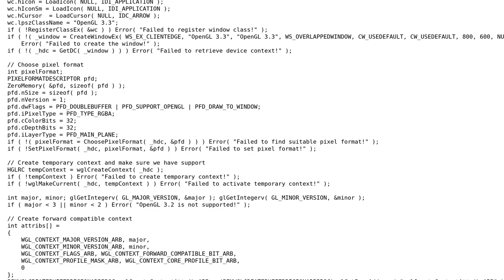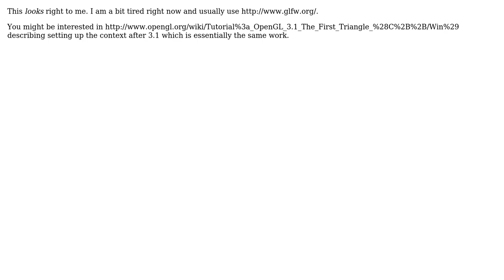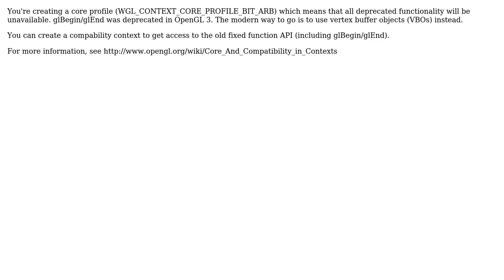Code Review: OpenGL forward-compatible context creation on Windows (2 Solutions!!)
Code Review: OpenGL forward-compatible context creation on Windows

With thanks & praise to God, and with thanks to the many people who have made this project possible! | Content (except music & images) licensed under CC BY-SA | Music | Images & others | With thanks to user Overv user micwi user Garet Claborn and the Stack Exchange Network Trademarks are property of their respective owners. You are responsible for your own actions.